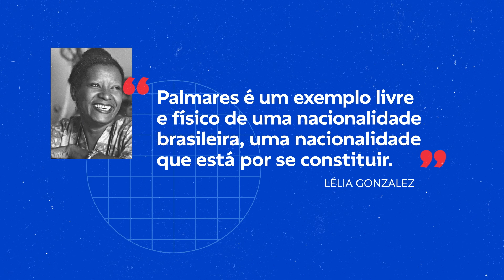CITAÇÃO DE LÉLIA GONZALEZ #1 | TV EDUCA BAHIA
A TV Educa Bahia é o canal de televisão aberto e gratuito, com sinal digital, que serve de apoio ao processo de aprendizagem dos estudantes baianos na capital e no interior.

O canal, lançado em março de 2021, traz conteúdos exclusivos para a educação durante 24h por dia, todos os dias da semana. São oferecidos conteúdo para que os estudantes possam, em casa, assistir a uma programação qualificada que contempla os componentes curriculares do ensino médio.

A emissora pública é uma iniciativa da Secretaria da Educação do Estado e faz parte de um conjunto de ações desenvolvidas para o retorno do ano letivo após a paralisação em função da pandemia do coronavírus.

Em Salvador, a TV Educa Bahia está disponível exatamente em um canal seguinte ao da TVE, no 10.2.